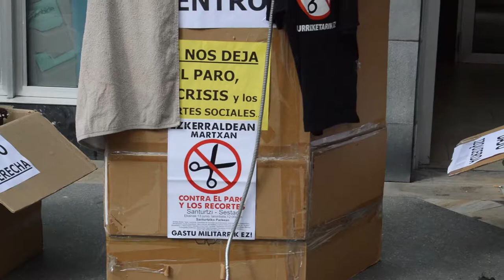Movilizacion para llamar a particiar en la marcha de Ezkerraldea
Colectivos sociales y sindicales de Ezkerraldea se han concentrado en el Lanbide de Barakaldo para denunciar los recortes sociales y los gastos militares así como para hacer un llamamiento a la marcha de ezkerraldea del 13 de junio